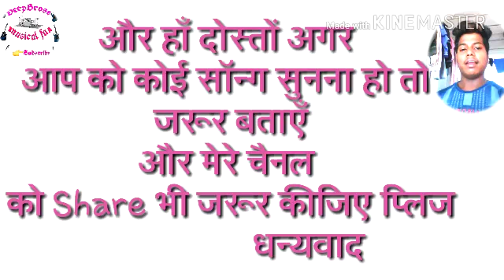YouTube Intro New Style 🎙 DeepBross Musical fan !! All in One !!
Hye  Guys

                       Only for Your Loving  (Entertainment)

keep sporting ❣ Channel

myfristvlogNoida ( Love you 🇮🇳🌍)

myfirstvlogwasNOIDA Part

SO THANKS GUYS LOVE YOU ALL  😘😋

Video ____ With ...Coversong. .. Comedy. Reaction...Dance. ...Rost Instagram.

Anyone Social Said Soo .. Please. Not Ror Your (Baketi🤣🤭)

UPLOAD YOUR VIDEO MY YOUTUBE CHANNEL  SO PLEASE  (CONTACT)🤘

Sirf Mazakkk Tak 😋🤣😂👌